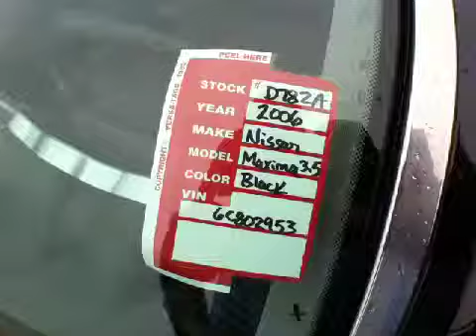2006 Nissan Maxima @ Continental Audi - Naperville IL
2006 Nissan Maxima  @ Continental Audi - Naperville IL